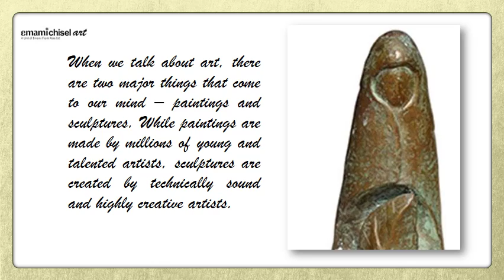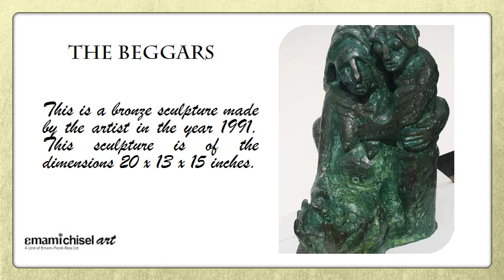Must See Sculptures of Gopal Prasad Mandal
When it comes to modern day art, the mediums and sources have exemplified. Gopal Prasad Mandal is renowned for his Sculptures works on bronze, aluminum, marble, iron and more.